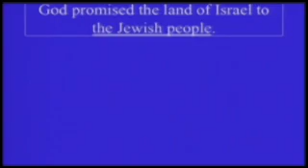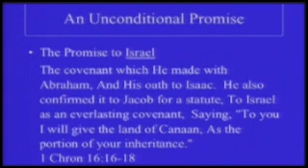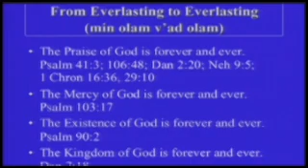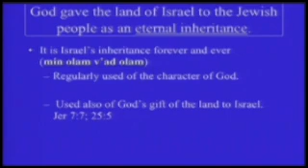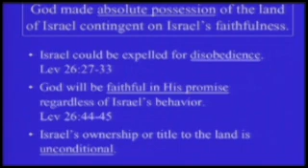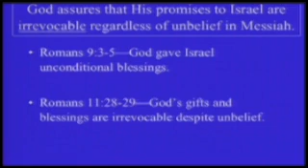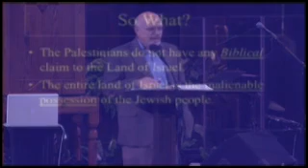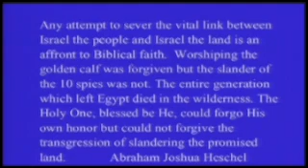Whose Land – A Biblical Appraisal (Dr. Michael Rydelnik)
Live session recording of Inside the Middle East Crisis Conference 2010. (Session 3)